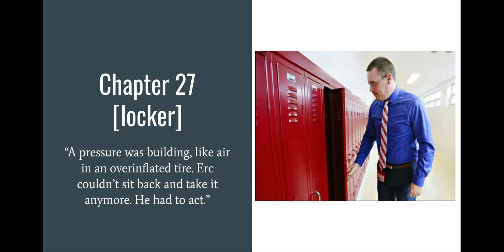Bystander Ch. 27